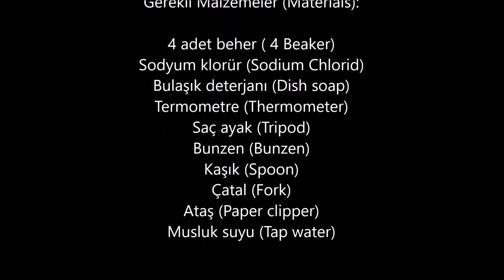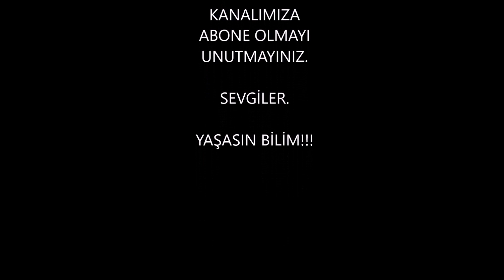Yüzey gerilimine etki eden faktörler - Lise ve Ortaokul Deneyleri - Kurtuluş ATLI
Yüzey gerilimini etkileyen faktörler nelerdir ve nasıl etki gösterirler? Cevaplar videomuzda.